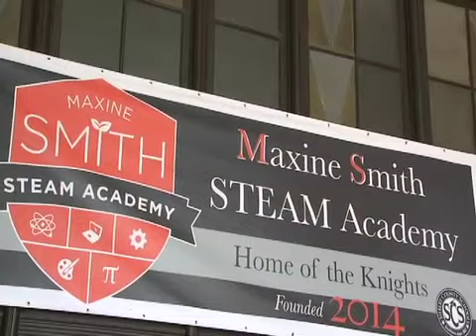Maxine Smith STEAM Dedication